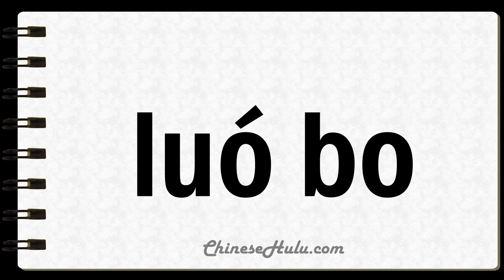How to Say Turnips in Mandarin Chinese